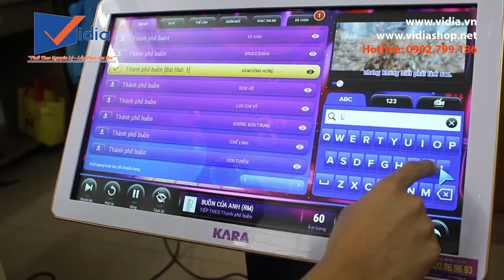Cùng VIDIA nắm vững mẹo vặt giúp bạn hát karaoke hay như ca sĩ - Vidia 0902699186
207 Tân Phước, P.6, Q.10, TP.HCM